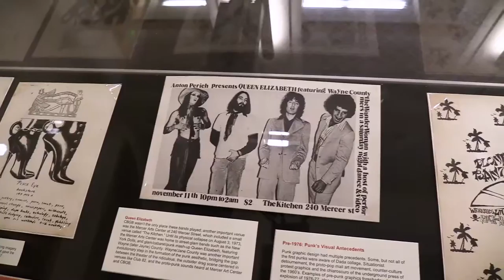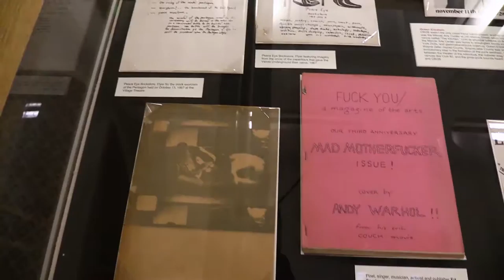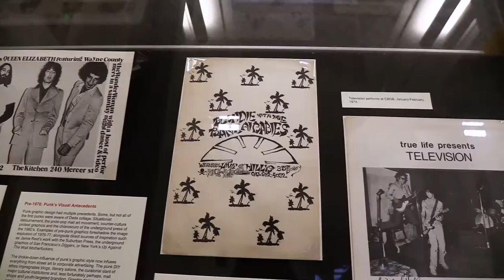Judith Peraino - New York's Punk Venues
Cornell Professor of Music, Judith Peraino, talks about the rise of punk music and culture in New York City.

“Anarchy in the Archives” walks the viewer through the history of punk culture, from its aesthetic and political origins in the Situationists through its musical meanings and ongoing revisions in the 1970s, ’80s, and ’90s. This exhibition draws on material from Cornell Library’s Punk Collections, part of the Division of Rare and Manuscript Collections. The Punk Collections contain hundreds of fliers and posters, more than 1,500 fanzines, along with sound recordings, clothing, photographs, and original art documenting Punk’s regional interpretations and influences both nationally and internationally.